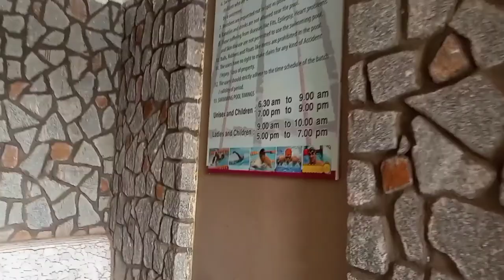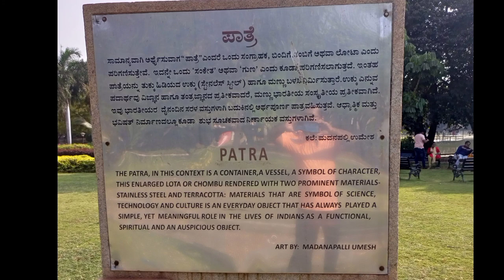Vidyanagar Township | Toranagallu | Ballari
Vidyanagar Township, Toranagallu, Ballari, Karnataka.